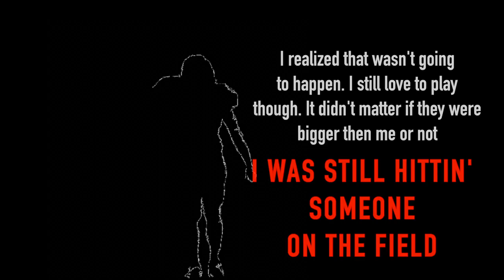Gridiron Gladiators Trailer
This is a trailer for my final film. The untold story of woman's football from beyond the sidelines. This is my capstone project that reveals the sexism players experience as illustrated by the two choices society currently gives them: "pay to play" or "wear lingerie". It will be playing in the Evergreen Gallery until the premiere on June 13, 2017.